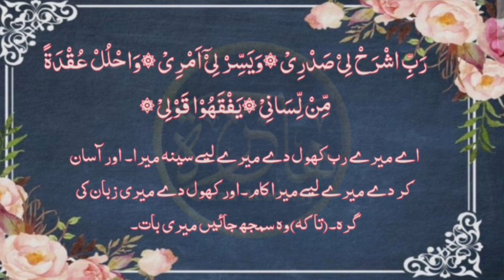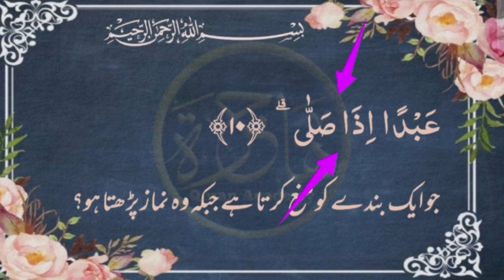lesson 53,para 30 hifz With tajweed surah Al alq, ayat 10